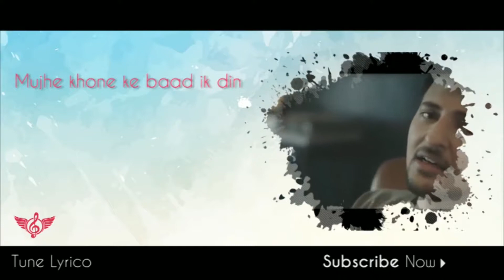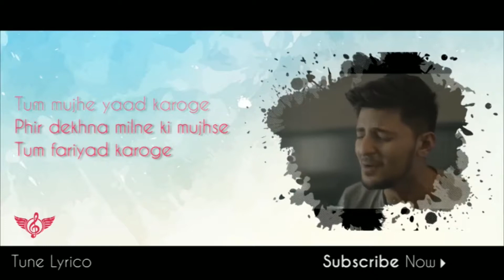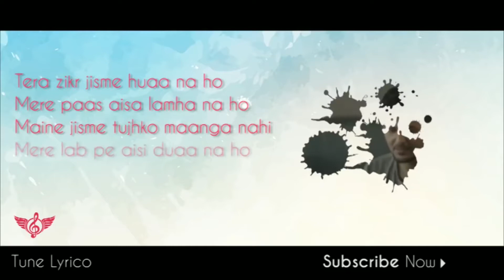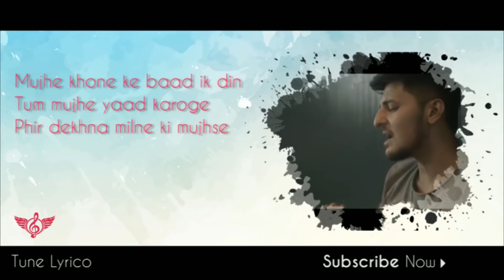Darshan Raval' Tera zikr original+lyrics+reprise+slow-motion+emotions